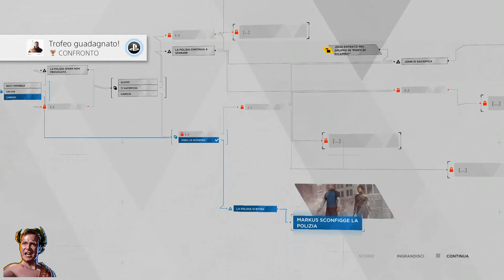Detroit Become Human (ITA) - Trofeo CONFRONTO!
Detroit Becom Human - Guida al Trofeo CONFRONTO!
Markus ha attaccato la polizia. [Bronzo]